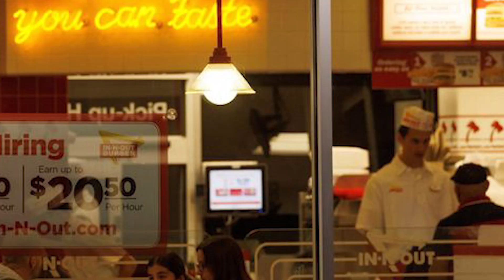5 ਲੱਖ ਫਾਸਟ ਫੂਡ ਵਰਕਰਜ਼ ਨੂੰ ਅਮਰੀਕਾ ਵਿੱਚ ਮਿਲੇਗਾ ਇਹ ਫ਼ਾਇਦਾ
5 ਲੱਖ ਫਾਸਟ ਫੂਡ ਵਰਕਰਜ਼ ਨੂੰ ਅਮਰੀਕਾ ਵਿੱਚ ਮਿਲੇਗਾ ਇਹ ਫ਼ਾਇਦਾ

CA fast food workers min wage rises to $20/hr. Fast Food Workers’ Agreement for $20/Hr Pay in ’24 Goes to Legislature for Approval.

Find Latest News, Top Headline And breaking news on Punjabi Radio USA. For All Live Coverage, Exclusive And Latest News Update, Watch The LIVE TV Of Punjab Radio USA.

Punjabi Radio USA is most trusted Punjabi News Channel with 24 hour coverage. Punjabi Radio USA covers Breaking news, Latest news, Politics, Entertainment, Immigration, Trucking, Health tips, home remedies, Business and Sports from USA, INDIA & World. Punjabi Radio USA is best defined as a responsible channel with a fair and balanced approach that combines prompt reporting with insightful analysis of news and current affairs.